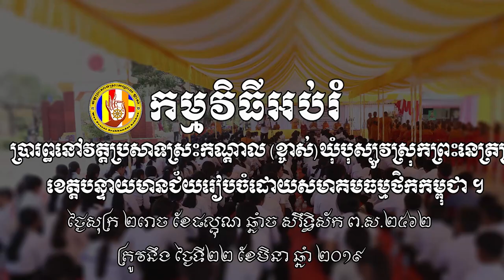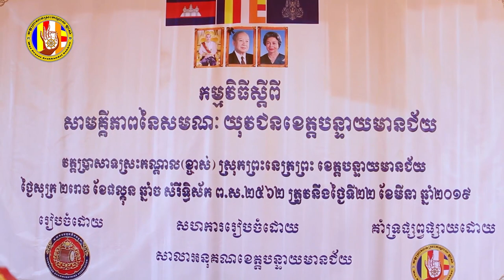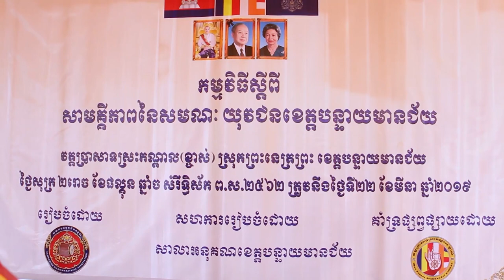CDA កម្មវិធីអប់រំនៅវត្តខ្ចាស់ ខេត្តបន្ទាយមានជ័យ ឆ្នាំ២០១៩